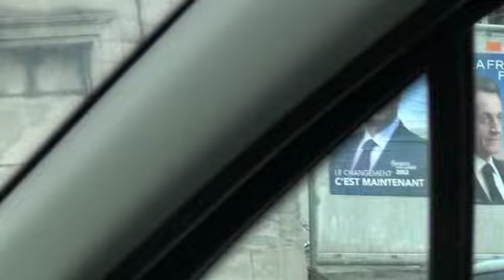Reverse home video - Camping sauvage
Sur musique de Aborted et Clif Martinez